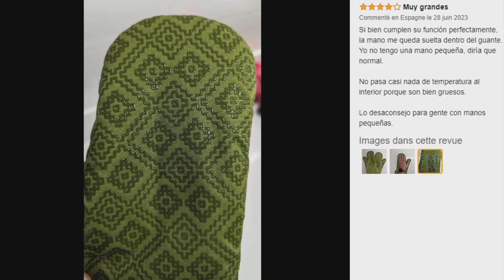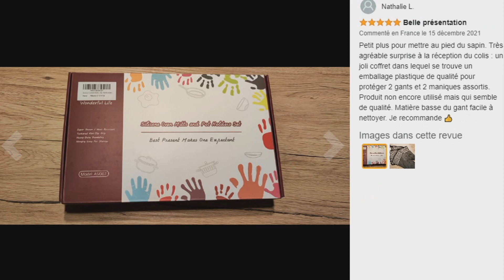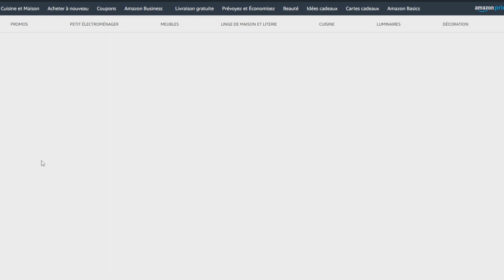TOP 3 : Meilleur Gant Four 2023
⭐Gant Four LauterSchutz
⭐Gant Four Ankway
⭐Gant Four Humbgo

Vous recherchez des gants pour four mais vous ne savez pas lesquels choisir ?

Dans ce comparatif je vous présente le top 3 des meilleur gant four 2023 pas cher et à commander chez soi de l'année !

0:00 Quels gants pour four choisir ?
0:40 Gant Four LauterSchutz
1:49 Gant Four Ankway
3:16 Gant Four Humbgo
4:31 Faites votre choix !